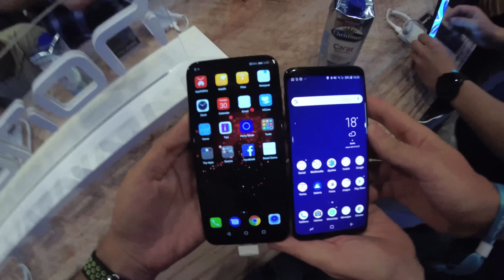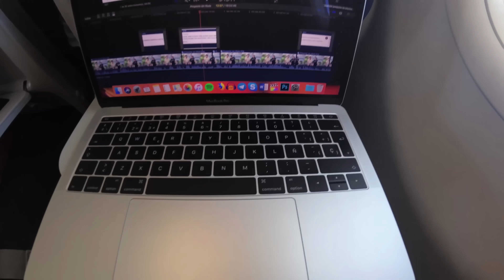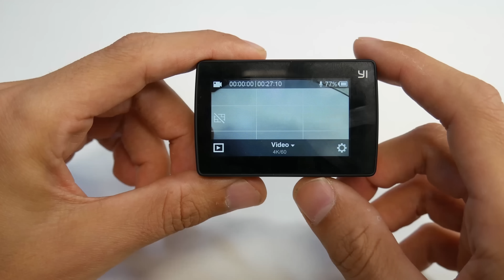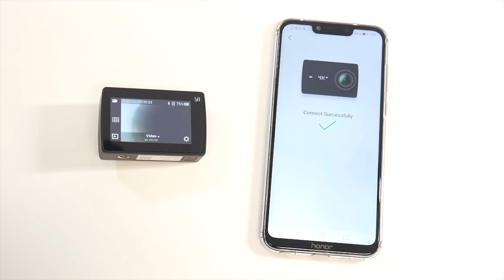Honor Play, vamos a por él a BERLIN!!!! El rival del Pocophone | Vlog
✔️ Yi 4K+ Envío desde España

Hoy os traigo un vlog desde Berlín, Alemania. Vamos a la presentación del nuevo Honor Play, que puede ser el rival en la gama alta "low cost" del Pocophone F1.

Aquí simplemente os muestro el viaje desde Murcia (España) a Berlín, dónde tuvo lugar la presentación, y esta semana seguramente tengáis por el canal la review del nuevo Play.

Todo el vídeo (menos la última parte) fue grabado desde la cámara deportiva Yi 4K+, dónde os muestro que tal es la calidad y dejo los enlaces justo al principio de este texto.